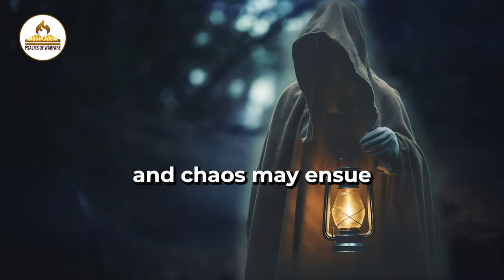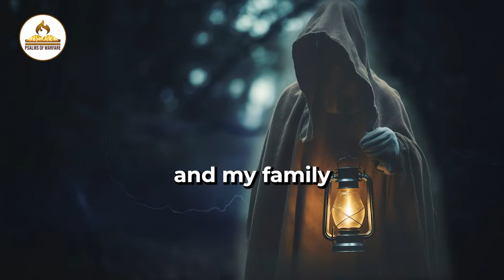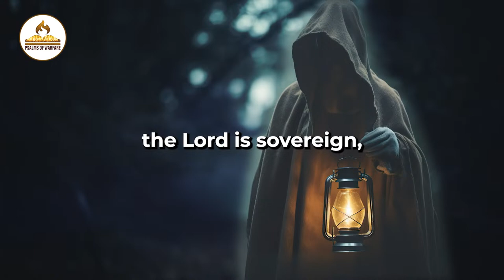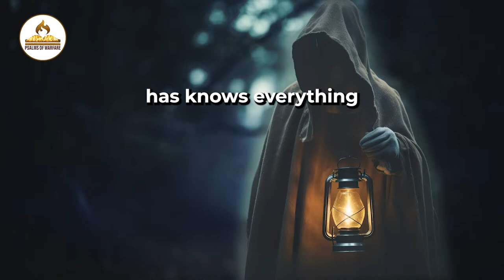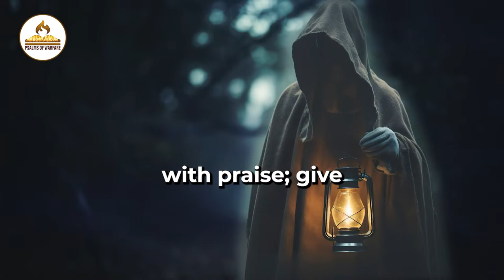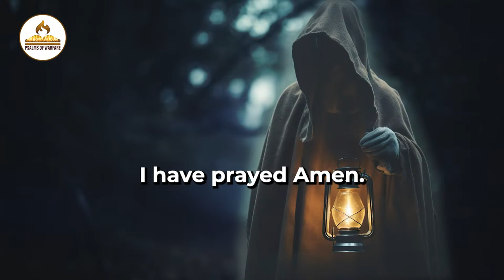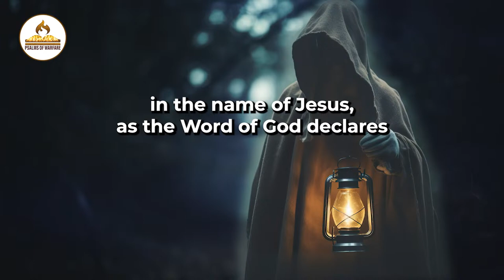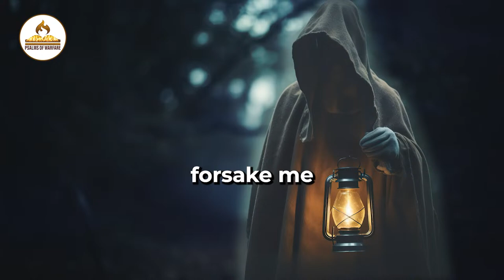Psalms 91| Prayer of Protection Under The Shadow Of The Almighty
Psalms 91 Prayer For Protection By The Blood of Jesus

The Power in the Blood of Jesus